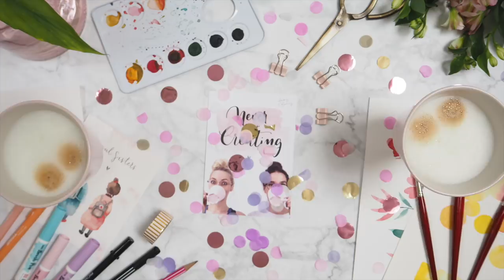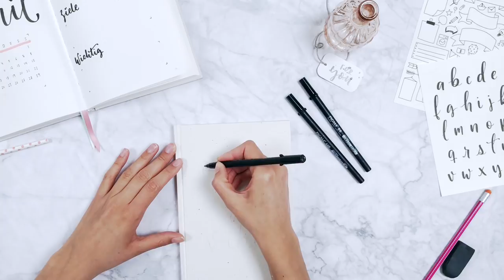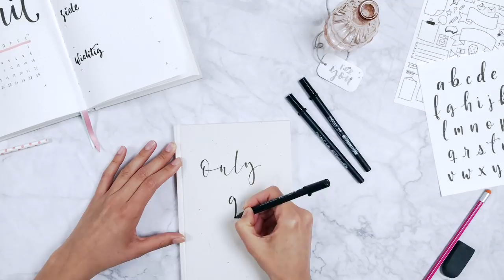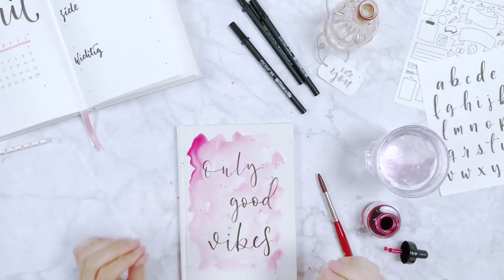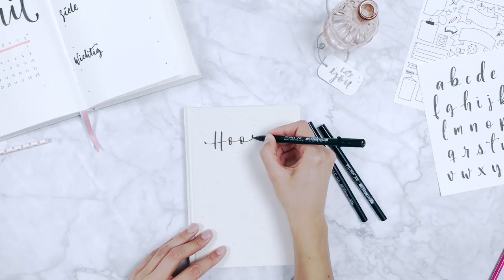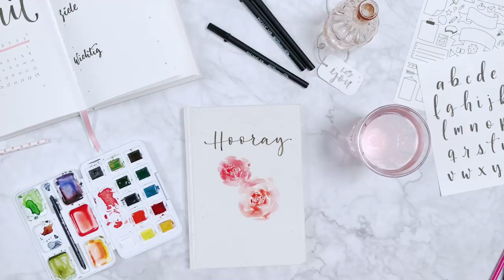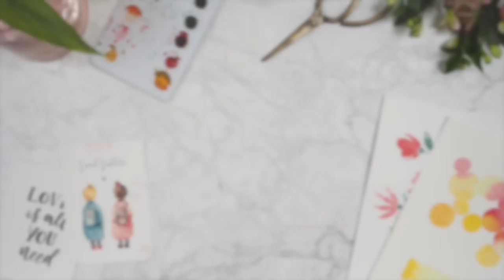WERBUNG I Brushpen Watercolor Tutorial und Gewinnspiel I Letter Love Set by May & Berry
Wir verlosen heute:

- 3 Journals mit Blanko-Cover
- Unser geliebtes Letter Love Brushpen Set
- Ein Ecoline Pöttchen in rosa

So könnt ihr damit direkt loslegen 💕. Dafür müsst ihr nur dieses Video kommentieren. Am 7. Mai geben wir die 3 Gewinner bekannt und kontaktieren euch über YouTube.

Schön, dass du bei uns gelandet bist! Wir sind Sue & Yasmin von May & Berry und möchten dir ein wenig Inspiration und das ein oder andere Tutorial schenken.

My Journal I Bullet Journal von Rössler Papier in Kooperation mit May & Berry

Zusammen mit der deutschen Papiermanufaktur Rössler haben wir eine Bullet Journaling Kollektion konzipiert und gestaltet. Die Büchlein sind einfach perfekt, um den eigenen Alltag zu festzuhalten. Ein Dot Grid, zwei wunderschöne Einlegebändchen und durchnummerierte Seiten helfen dir eine klare Struktur reinzubringen. Ganz hinten ist eine Froschtasche, in der du ein paar Lettering und Illu Vorlagen zum Abpausen findest.

Weitere Produkte, die wir für das Tutorial verwendet haben:
Van Gogh Pocket Box

In unserem Studio in der Bonner Altstadt geben wir regelmäßig Handlettering & Illustration Workshops. Auf unserer Website kannst du dich für den Newsletter anmelden und immer auf dem neuesten Stand bleiben:

Auf Instagram gibt es täglich Neuigkeiten von uns!